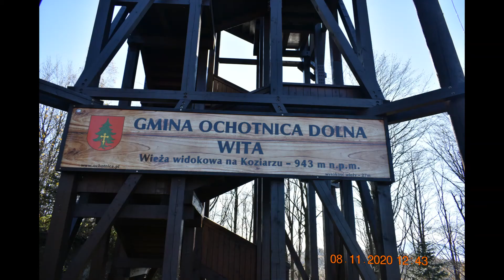Koziarz Listopad 2020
Jesienno-niedzielny wypad na Koziarza w Beskidzie Sądeckim. Z Tylmanowej zielonym szlakiem na Jaworzynke ,a następnie żółtym na Koziarz ,bardzo miła i spokojna trasa. A od Jaworzynki 200m kapliczka na Błyszczu.